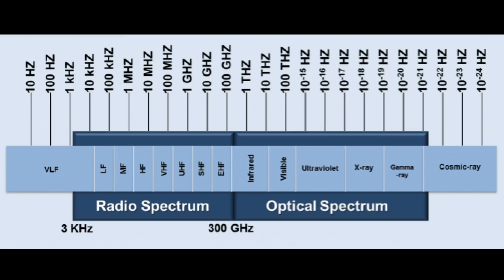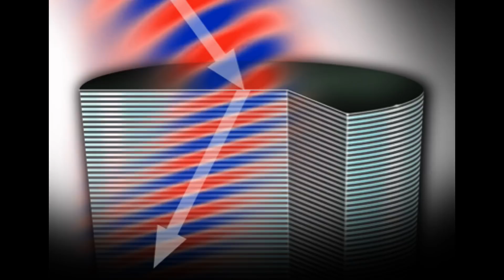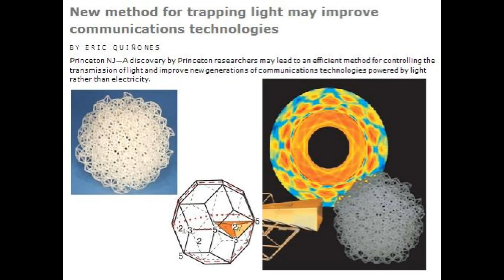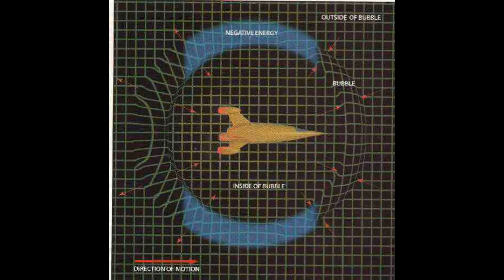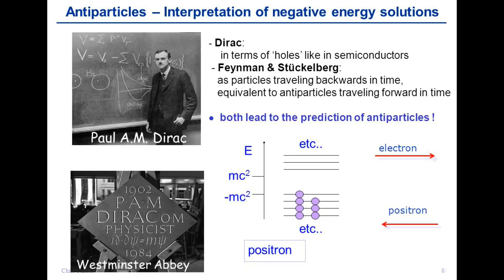TTS Stephen Justice - Coming Scientific Evidence: The Floating Metal Nanomaterial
Video Editing credits also to JordanLuke, for the funny sniffs and Crazy ole Jack Nickelson lol: